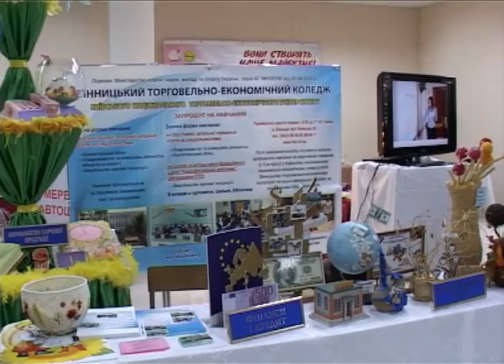Виставка учбових закладів у ТРЦ Мегамолл (2013)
Ролік знято співробітником Вінницького ВПУ, змонтовано та озвучено каналом ВДТ.